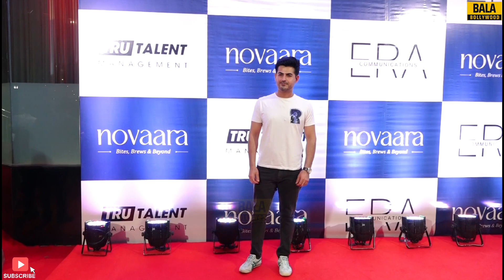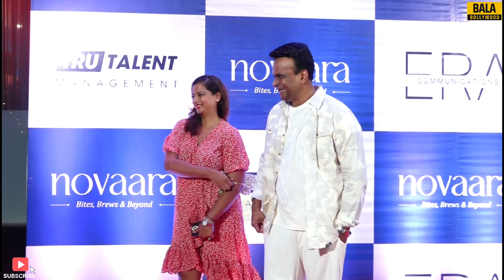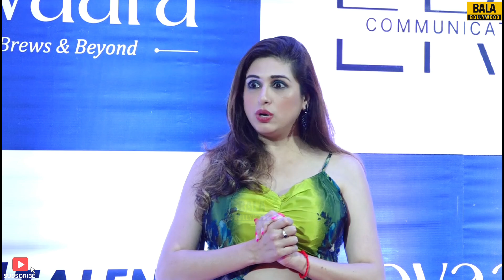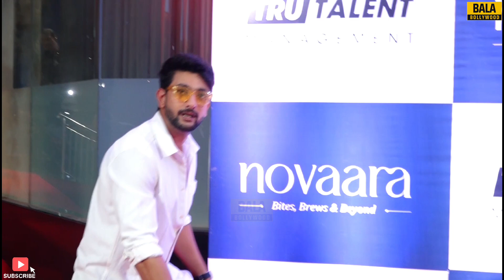UNCUT - Novaara Restaurant Bar Launch | Disha Parmar | Akanksha Puri | Fahmaan Khan | Vahbbiz